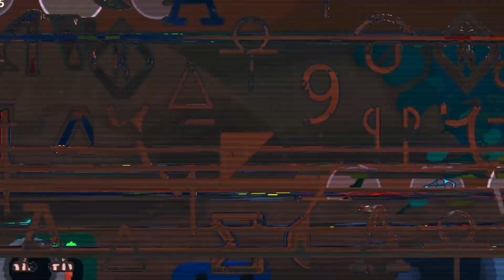Secret Mode Sizzle Reel 2023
Clean the ocean and befriend axalotl-like creatures. Play with genetics to build the weirdest Wobbledogs. Tidy, stack and order household items in A Little to the Left. Race your friends to the finish line in Turbo Golf Racing; whatever your mood, there's a game waiting for you at Secret Mode.

Secret Mode are a Video Games publisher under Tencent and Sumo Group. Our goal is to delight and inspire you, and that’s why we are Secret Mode.